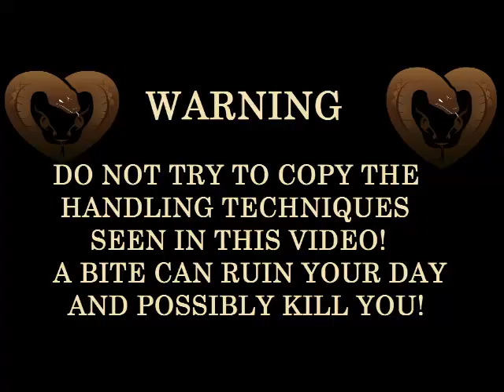Dandenong Copperhead Bombardier